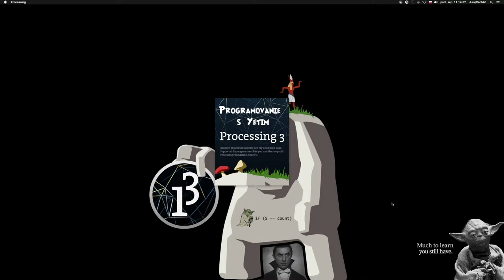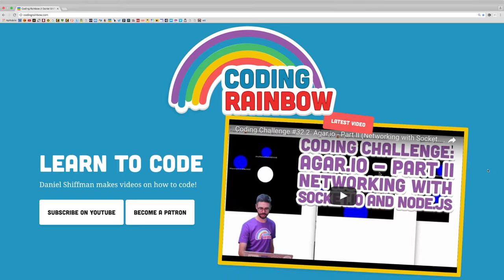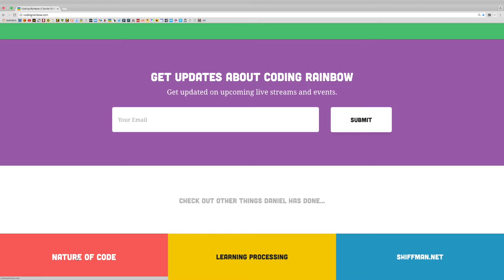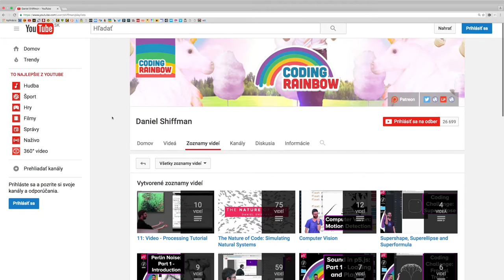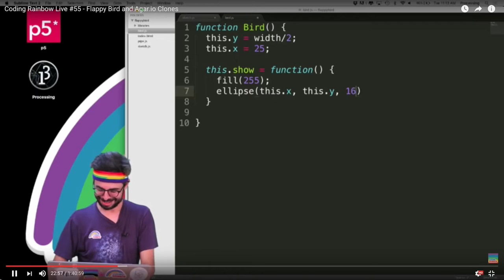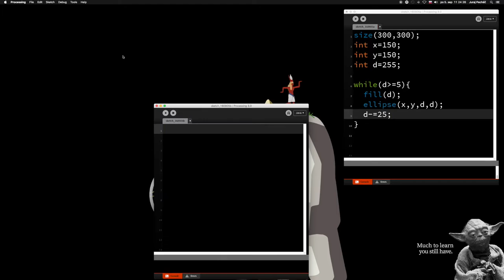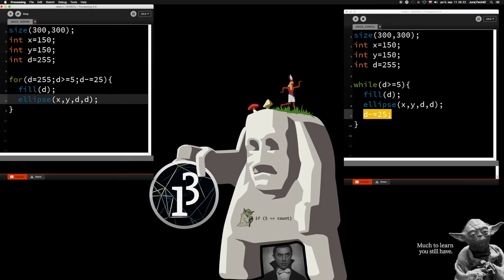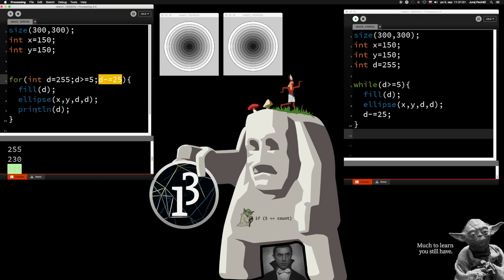☕️ 68.časť ☞For this.dot sa oplatí žiť║Java Processing pre začiatočníkov║ Programovanie s Yetim